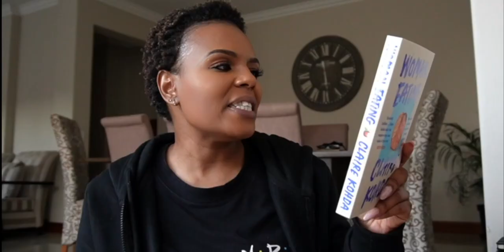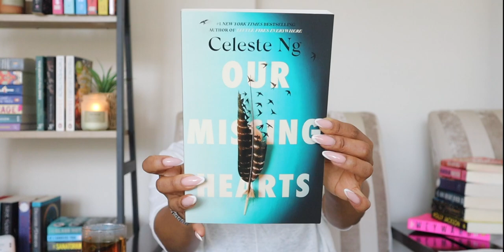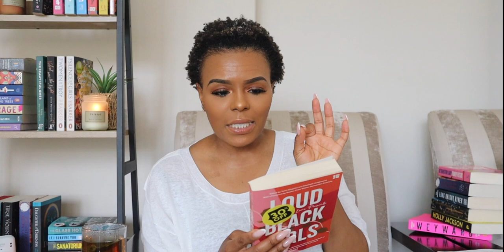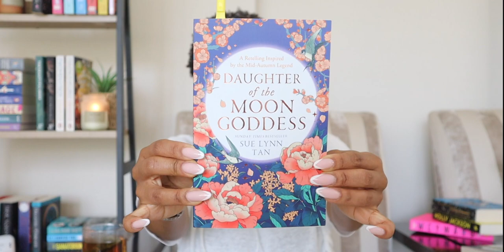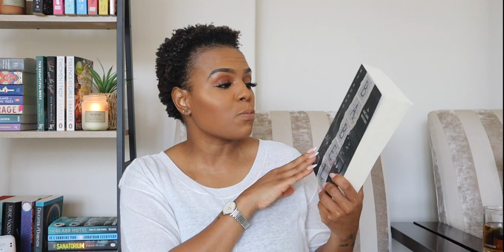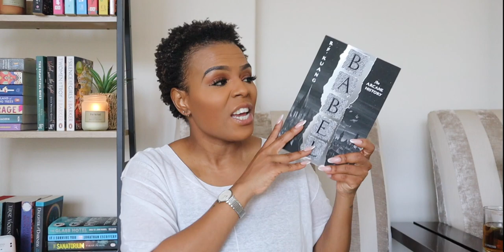VLOGMAS 4 || For the Book lovers!! My December TO BE READ List! Ambitious, but worth it!!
Hey Friends!!

It's another vlogmas video! This time around, we talking about the ambitious list of books that I want to read this December!! I want you guys to read more in 2023 ok?! Let's all do it together. :)

xoxo
JK

JK.

Hi!

K.